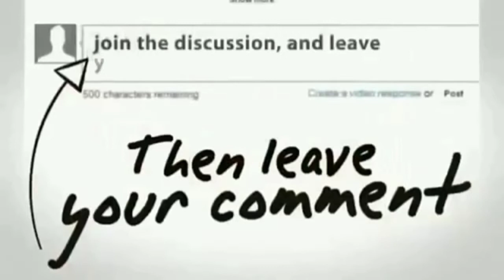JessNoLimit Game Play Lancelot Ranked game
JessNoLimit top 1 global ranked